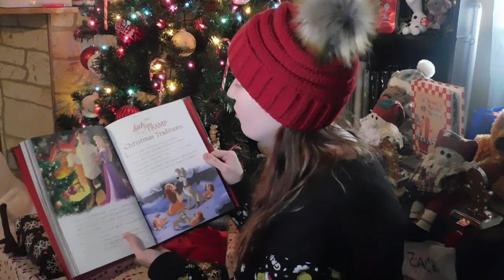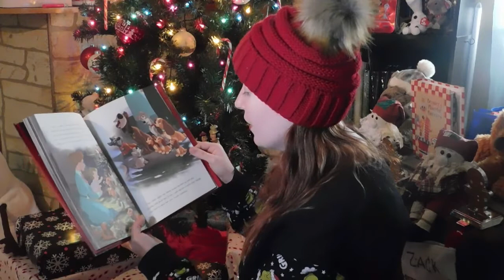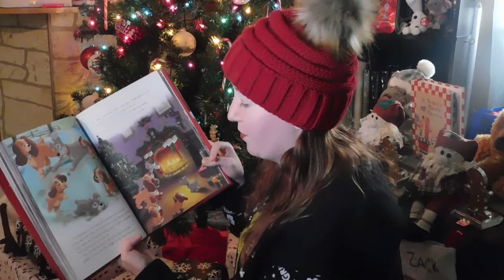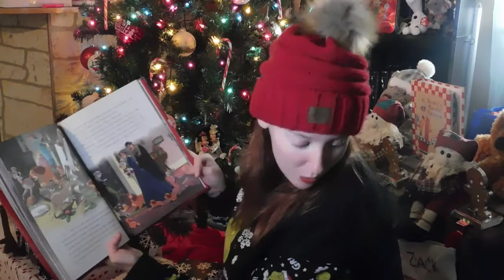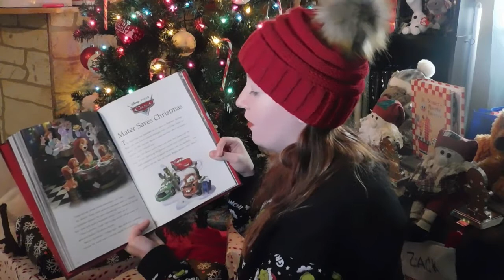Disney Christmas story reading! night six!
puppies, Christmas, what could be better than that? todays video is a lady and the tramp story!